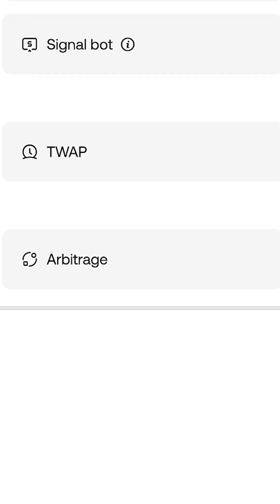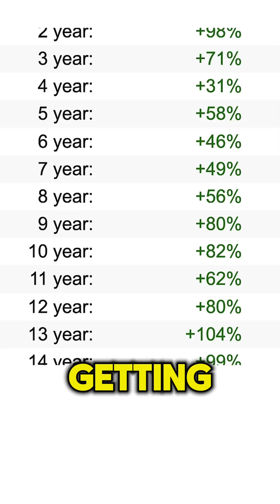OKX Crypto Arbitrage Trading Bot Review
In today’s video, I’ll show you how to use the OKX Trading Bot step-by-step.

You’ll get a full overview of the different trading bots on OKX including the AI Trading Bot, Arbitrage Bot, Futures Grid Bot, DCA Bot, and more.

I’ll explain how OKX bot trading works, how to set up your own crypto trading bot, and share tips with these tools. Whether you’re new to OKX trading or looking to try advanced features like the OKX AI Trading Bot or OKX Spot Grid Bot, this guide will help you get started fast.

Thank you very much for your trust and for watching my OKX tutorials.

My step-by-step videos are designed to help you get the most out of OKX, whether you're just starting or already have some experience.

- use OKX trading bots
- trade on OKX Spot
- trade on OKX Futures
- use OKX Earn products
- deposit & withdraw money from OKX
- use OKX for beginners
- learn about OKX margin

OKX Exchange offers many great tools, which can initially feel overwhelming for beginners. That’s why I’ve created these beginner-friendly walkthroughs to help you move forward step by step.

I'll also offer you some tips based on my own and other people's experiences of using OKX.